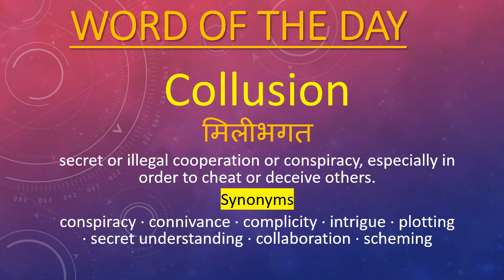Word of the day Day 1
Lear daily new word with its meaning and synonym